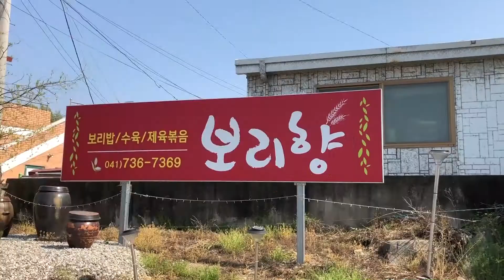[민지네 민박] 민이의 다이어트 도전기와 논산 맛집 브이로그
안녕하세요 민지네민박입니다
이번 영상에는 민지는 없이 민이만 나올 예정입니다.
그래도 재미뿜뿜하니 많이 시청해주시면 감사하겠습니다.
그럼 다음주에 봐요!